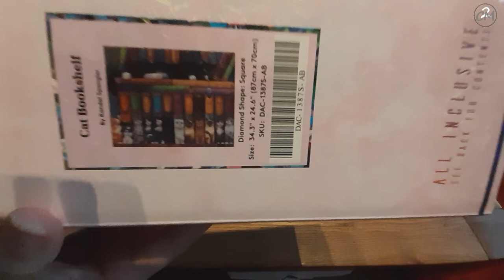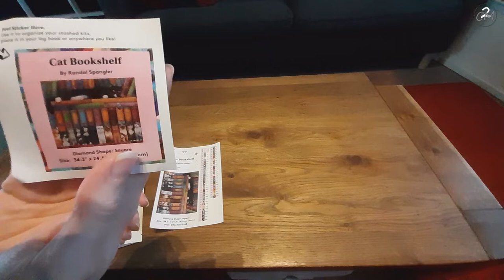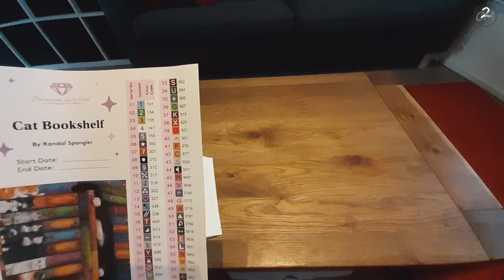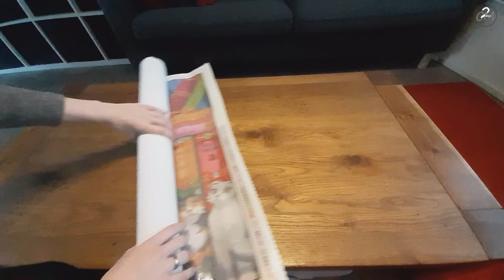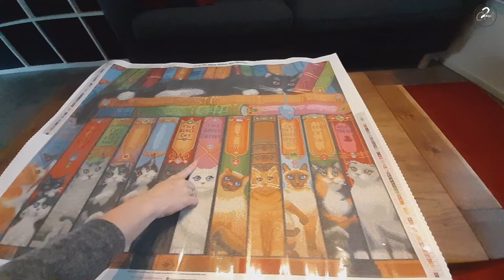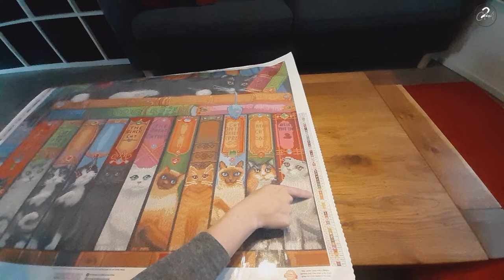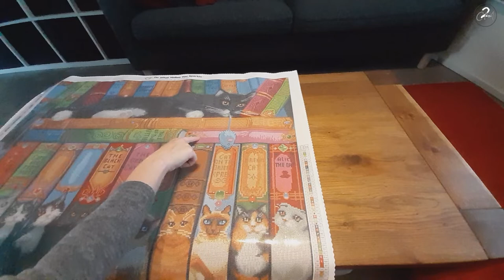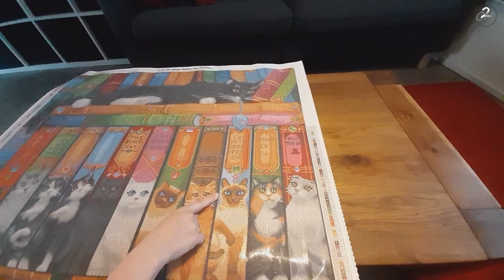Nederlandse unboxing Cat Bookshelf door Randal Spangler van Diamond Art Club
Een link naar de video met informatie over mijn diamond paint along in Januari en Februari met voorbeelden waaraan gewerkt kan worden (de video is engelstalig:

Ik heb een facebookgroep voor mijn diamond paint along om projecten te delen.

Als u dezelink gebruikt bij uw eerste aankoop dan kan ik een kleine commissie maken. heel erg  edankt als u er alsnog gebruik van wilt maken